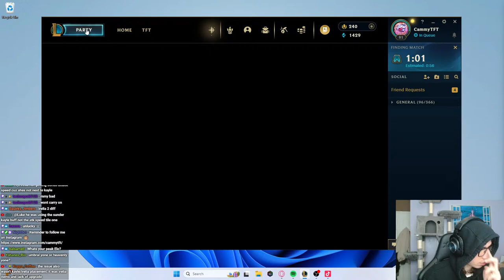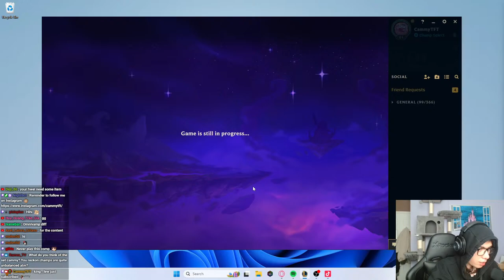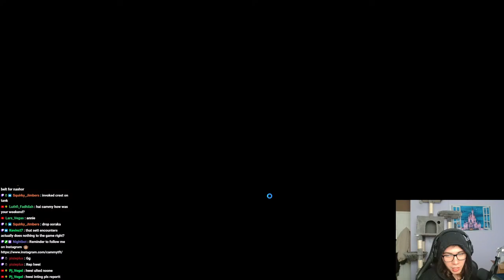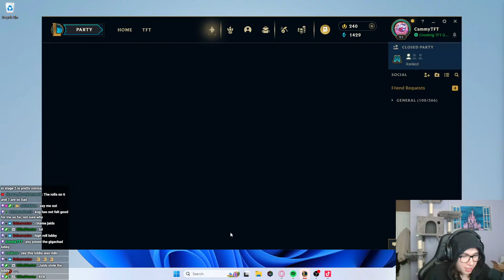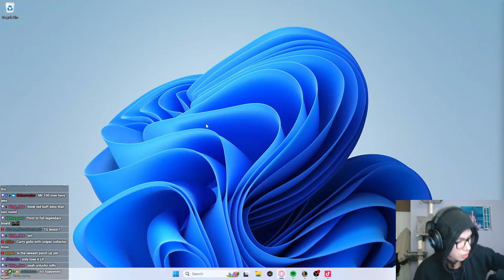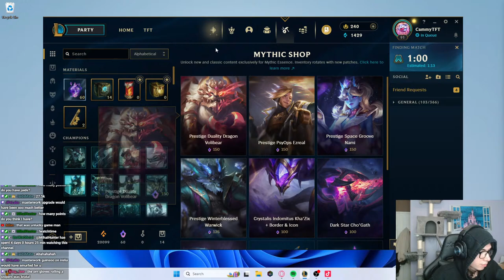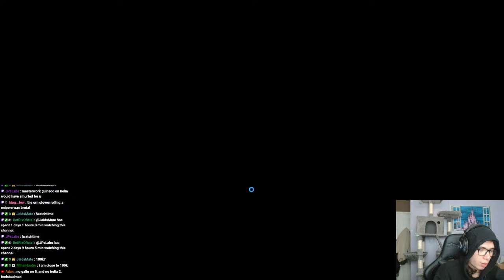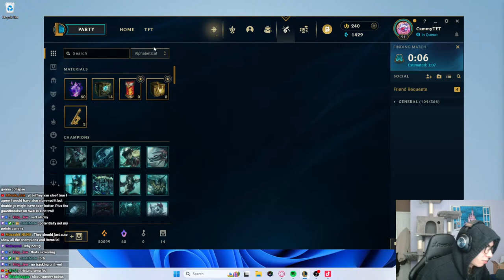CLIMBING INFINITE LP TODAY!!! | Teamfight Tactics Set 11 Inkborn Fables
Playing TFT set 11 games.

02/04/2024